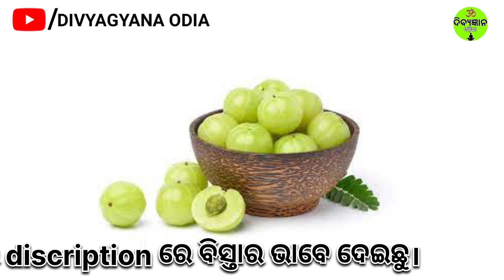ପୃଥିବୀର ସର୍ବୋତ୍ତମ ଚୁର୍ଣ୍ଣ ।Best Ayurvedic Herbal Powder. Odia Health Tips.Odia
ଚୂର୍ଣ୍ଣ ବନେଇବା ବିଧି :- ଅଁଳା ଗୁଣ୍ଡରେ ଅଁଳା ରସ ୭ଥର ଭାବନା ଦେଇ ରଖିବ ।

ଭାବନା କଣ :- ଯେଉଁ ଔଷଧ ଚୂର୍ଣ୍ଣ ରେ ସେହି ଔଷଧର ରସ ଦେଇ ସୁଖା ଯାଏ ତାକୁ ଭାବନା କୁହାଯାଏ ।ଏହାକୁ ଥରେ ଭାବନା ବୋଲି କୁହାଯିବ ଏହିପରି୭ଥର କଲେ ସାତ ଥର ଭାବନା କୁହାଯାଏ।

ଶୁଖିଲା ଅଁଳା ଥିଲେ ବା କଞ୍ଚା ଅଁଳା ନ ମିଳିଲେ କିପରି ଭାବନା ଦେବ :- ଶୁଖିଲା ଅଁଳା କୁ ରାତି ସାରା ଭିଯାଇ ସକାଳୁ ଛାଣି ସେହି ରସରେ ଭାବନା ଦେବ।

ଔଷଧର ମାତ୍ରା :- ସକାଳ ସନ୍ଧ୍ୟା୫,୫ ଗ୍ରାମ ପାଣି ସହିତ।

ଔଷଧର ଗୁଣ :- ବଳ ବର୍ଦ୍ଧକ, ବୀର୍ଯ୍ୟ ବର୍ଦ୍ଧକ ଏବଂ ଶକ୍ତି ବର୍ଦ୍ଧକ

our channel :-